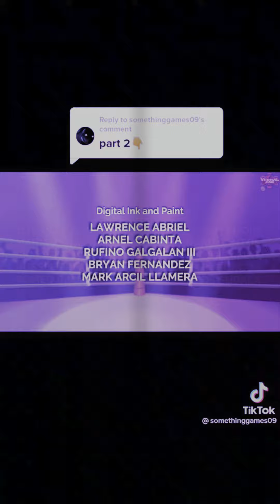apr 8 2022